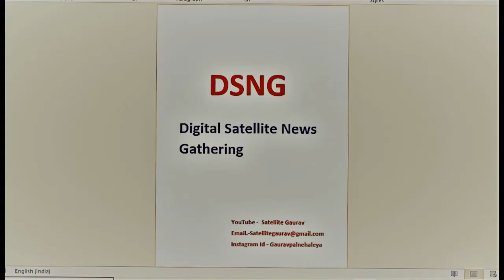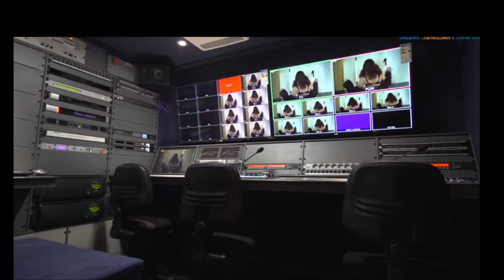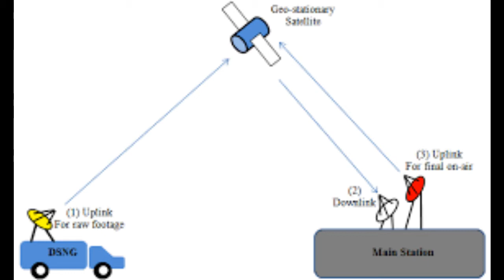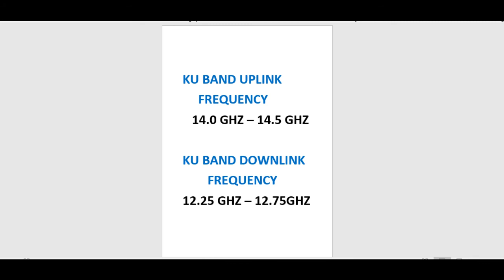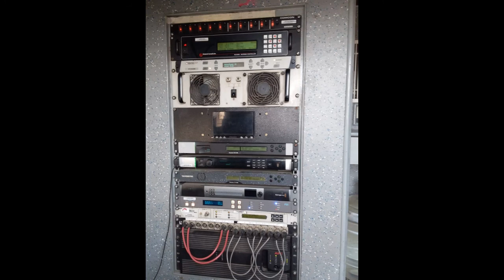How Do Work DSNG & OB Vans